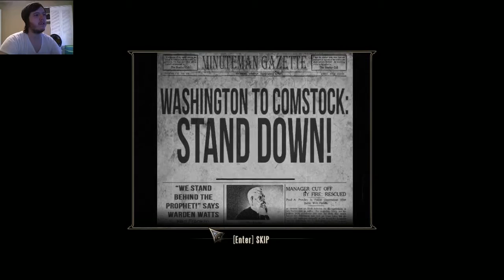Bioshock Infinite Live Stream Episode 18 | Playing with Devin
On this episode, we search far and wide for the Comstock House only to be distracted by everything!